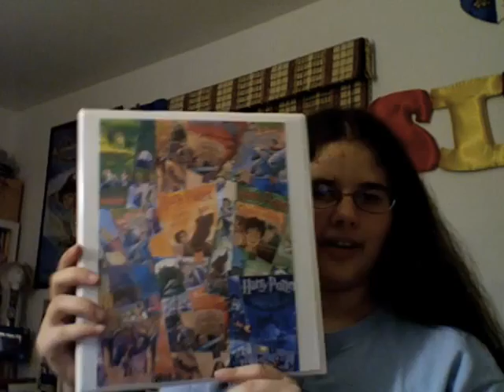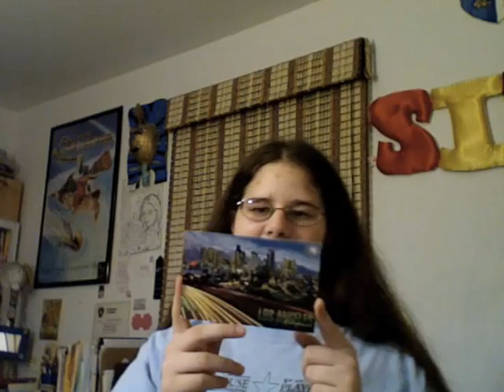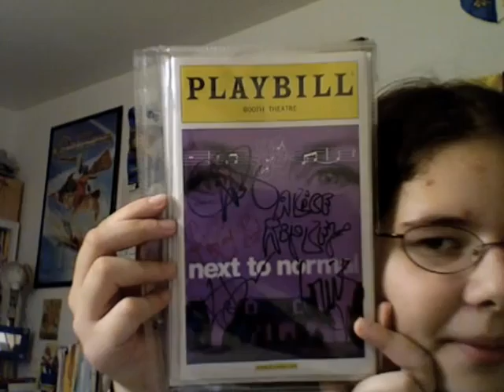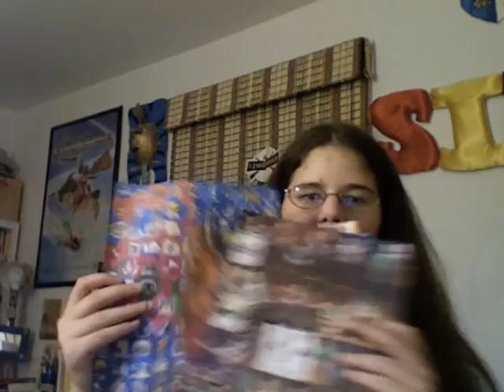Tuesday 9/8: Sierra Is In A Hurry!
Choppy editing will have to do as Sierra posts a video only eight hours and thirty minutes before school starts!  Can she get to bed before 11 o'clock?

It seems doubtful... :(